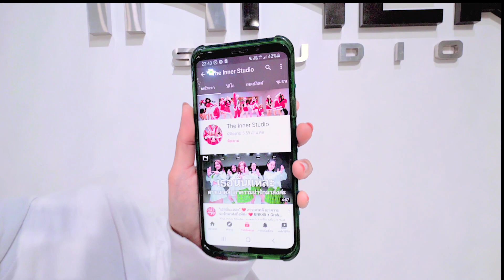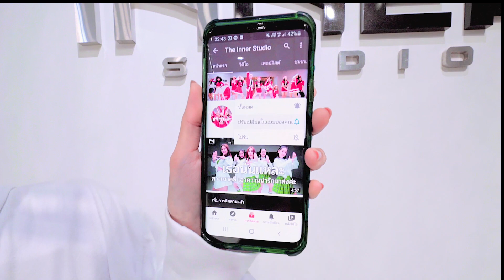INNER KIDS │POP! - NAYEON